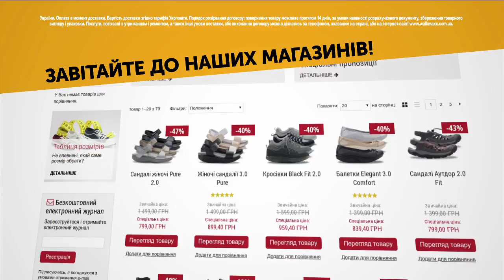Walkmахх Mega Sale розпродаж взуття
Реклама обуви Walkmахх для телемагазина